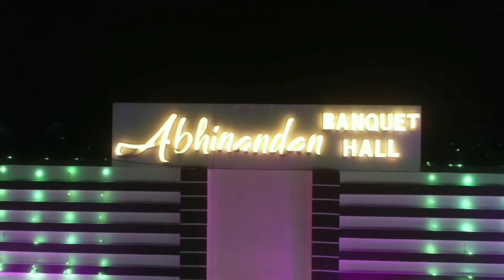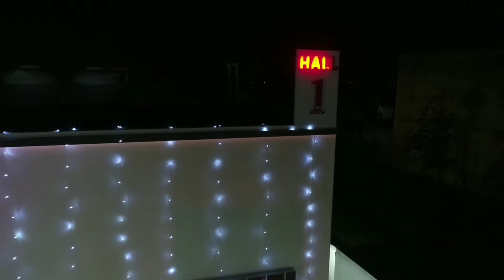Abhinandan banquet hall atrasi Road Amroha, dua bhi Lage Na Mujhe Dava bhi Lage Nahin, Amar up21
cameraman Amar